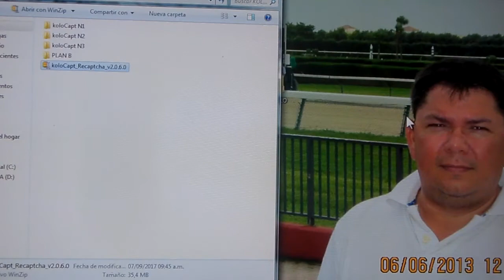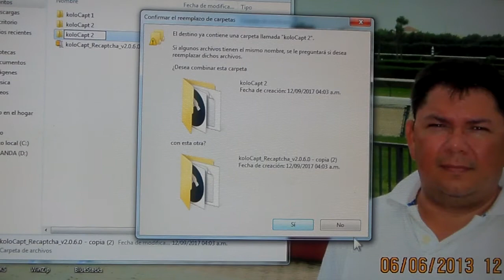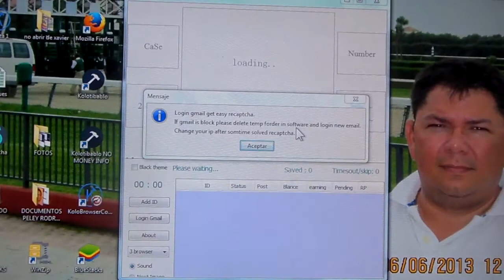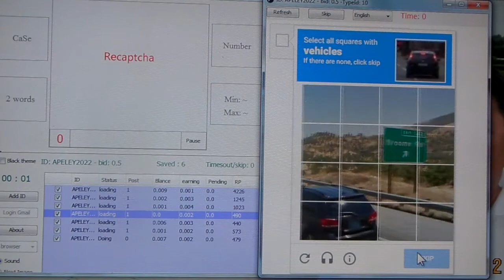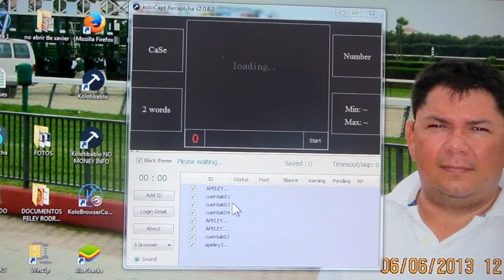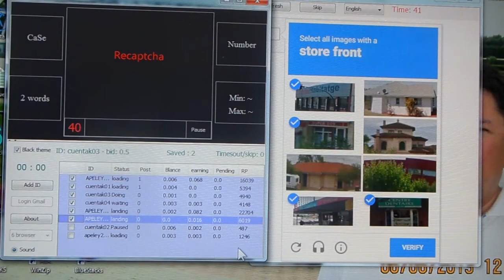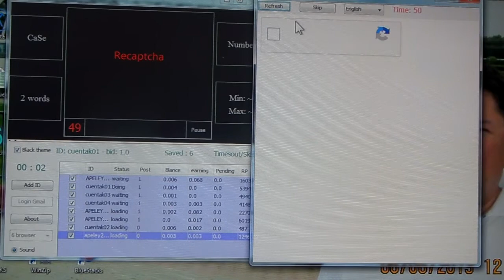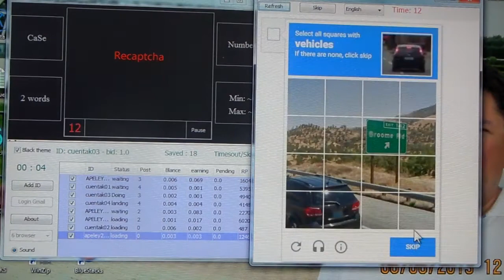TRABAJAR CON 3 SESIONES SIMULTANEAS EN KOLOCAPT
Comienza  aganar 4 a 5 $ Diarios en nuestro equipo